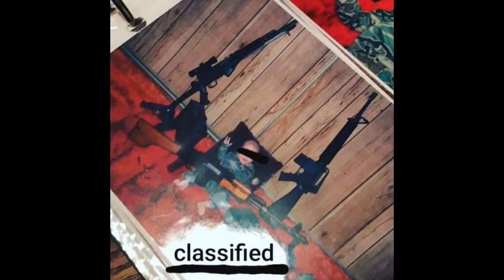Classified [Prod. by SteveyK]